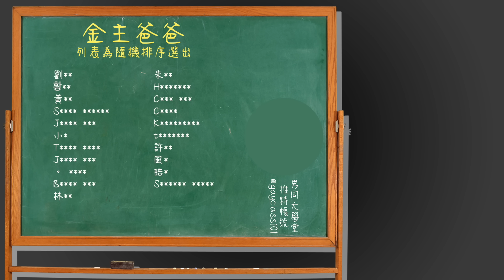台北酒吧，同志的爆色玩法！| 男同大學堂 | EP160 | 阿空&Eason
同場加映：Andy2000塊玩混血男孩的約砲故事 ⬇️
☑️1天10元成為我們的金主爸爸
🤵‍♂️【超級金主爸爸】們會獲得主持人原味小褲褲與使用影片😉